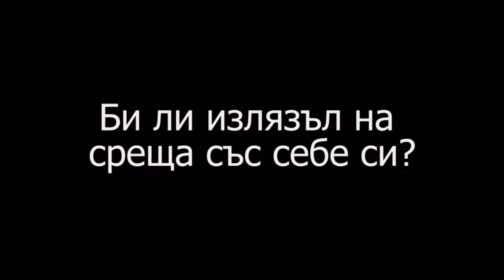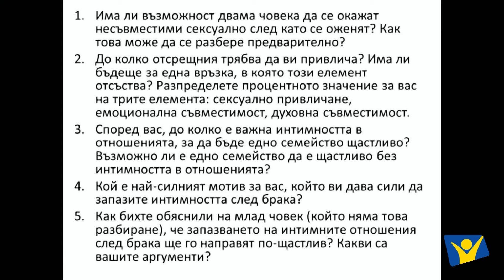Сексът и неговата истинска цел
Ако се интересувате от тематиката за любовта, за взаимоотношенията, за създаването на  стабилна връзка и щастливо семейство, младежката поредица "ЗаВръзката" ще ви помогне да намерите точните отговори.